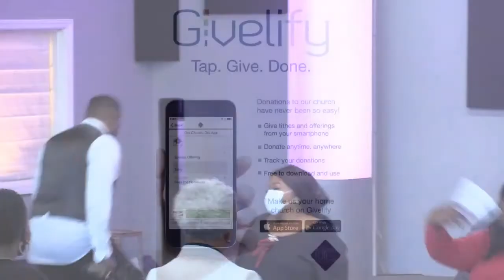November 29, 2020 - The Covenant Breaks the Curse